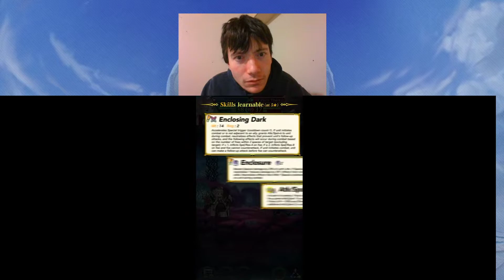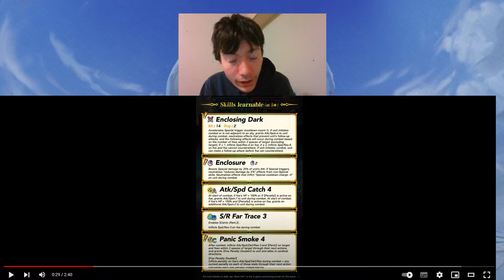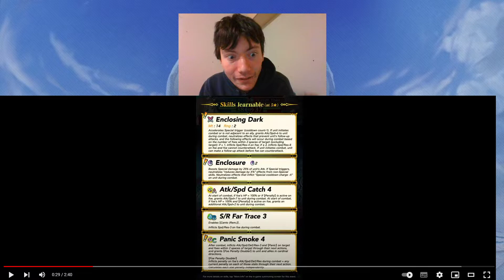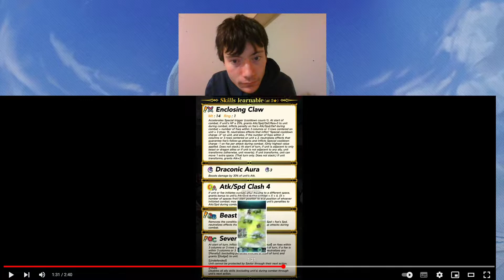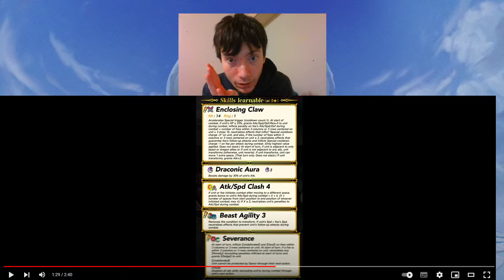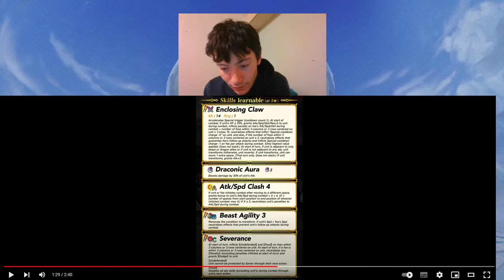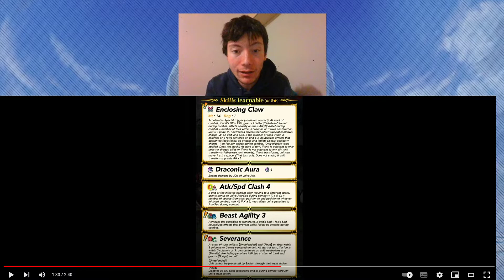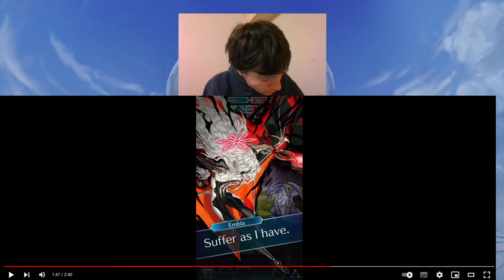Feh Legendary/Mythic Reaction: Saviors Now Countered???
I am also looking to do Unit Build Reviews for Fire Emblem Heroes, so hop on by my discord if you want to just relax a bit or submit a build

Also check out my twitter to stay updated on streams and upcoming videos